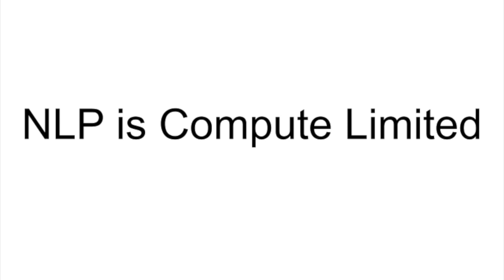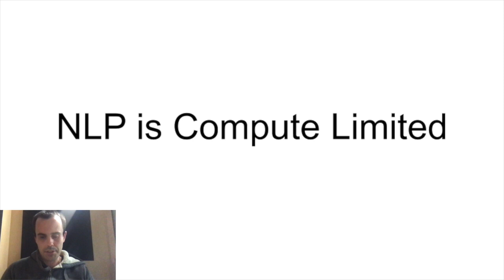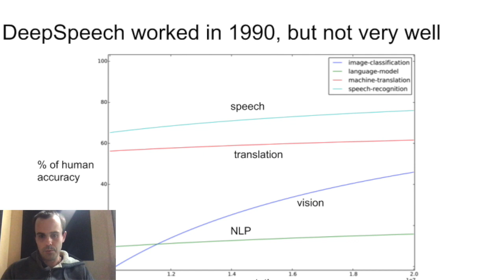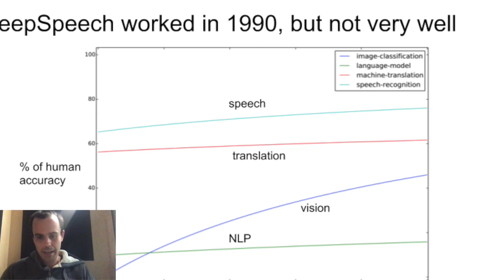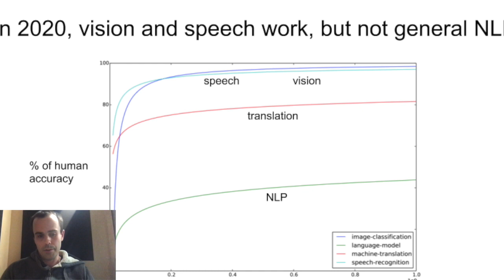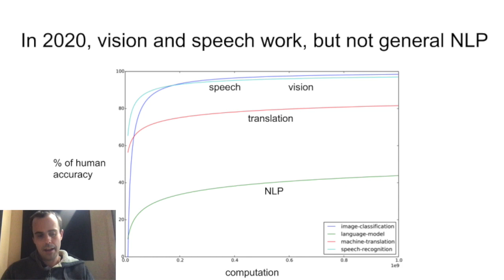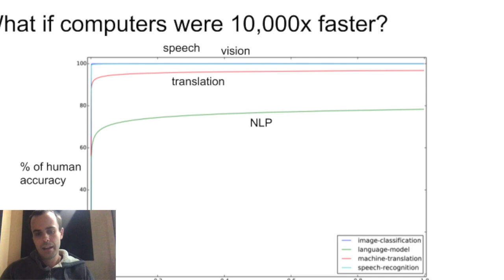AI Datacenters - Seven Lessons Learned - 08 - NLP is Compute Limited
Learn how building even faster computers will lead to improvements in AI, especially in natural language processing.